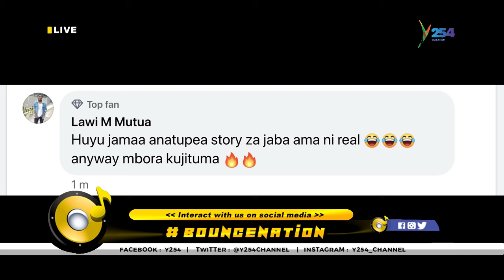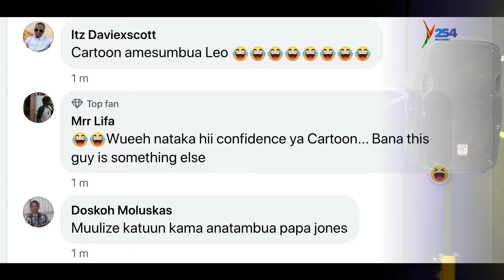'KRG the Don hana hela' - Cartoon 47 on BounceNation